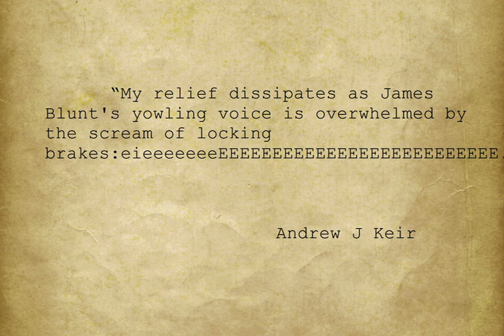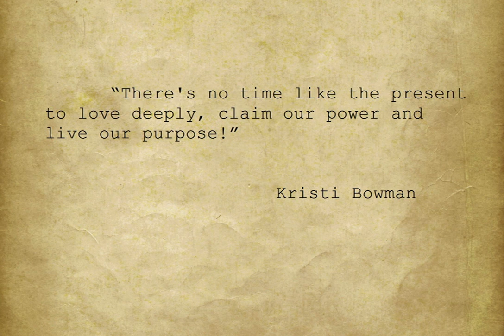Andrew J Keir Toba Beta